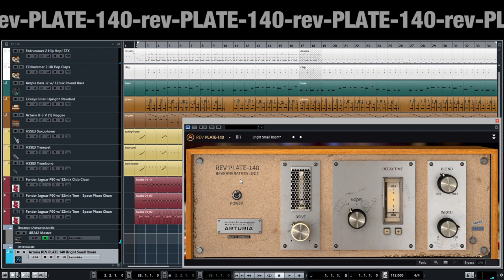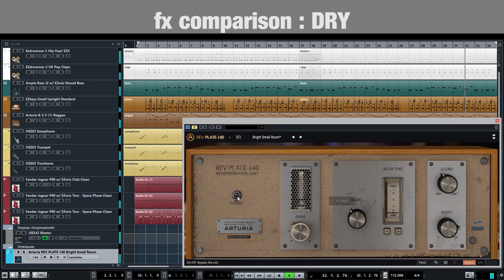Arturia Rev PLATE 140 comparison dry:wet simple example preset small bright room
Kleiner Vergleich Arturia Reverb PLATE 140 DRY:WET
Plugin noch bis zum 25.12. kostenlos bei Arturia!

Seit dem Umstieg von Samplitude auf Cubase verwend ich eigentlich keine kostenlosen Plugins mehr ;-) aber bei Arturia kann man da schon mal ne Ausnahme machen.

Mein erster Eindruck war: "Ach, na ja"
Mein zweiter Eindruck ist: "Doch!"

Das im Demo verwendete Preset "Small Bright Room" ist angepasst; sieht man immer an dem Sternchen beim Preset-Namen!

Ich muss zugeben, dass ich im Vergleich zum EZmix Preset "80s Reverb", das ich sonst fast immer verwende (oder für die Zukunft: verwendet haben werde?), mit diesem mehr oder weniger subtilen Eingreifen des Arturia rev-PLATE-140 Small Bright Room irgendwie doch ein klein bisschen mehr zufrieden bin ;-)

Verwendete Instrumente sind die "üblichen Verdächtigen":
- EZdrummer 2
- EZkeys
- EZmix (FX)
- AmpleBass
- Arturia V-Collection
- Fender Jaguar P90
- HALion Sonic SE3
- WAVES Abbey Road Mastering Chain

Die Spuren selbst sind alle ziemlich trocken. Drums und eine Gitarren-Spur haben ein bisschen Ambience dabei. Die Orgel ein ganz klein wenig Delay. Und die Claps aus der EZdrummer 2 UK Pop EZX sind von Haus aus "wet" - kann man dort ja auswählen zwischen dry und wet. Die HSSE3 Bläser läufen über eine Gruppenspur, die ebenfalls nochmal den Arturia rev-PLATE-140 als Send-Effekt verwendet.

Aufnahme wieder in Cubase mit Steinberg UR242 (Loopback) mit Software OBS Studio.